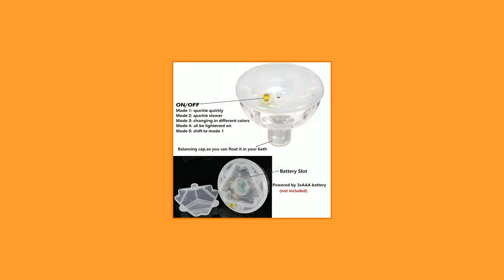Floating Underwater LED Disco AquaGlow Light Show Swimming Pool Hot Tub Spa Lamp